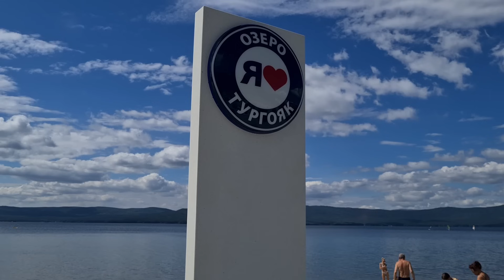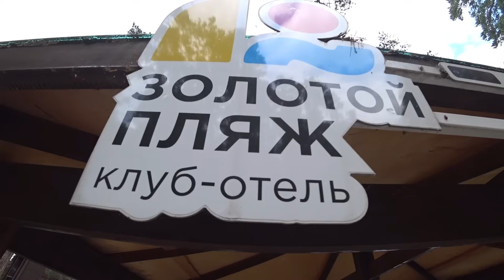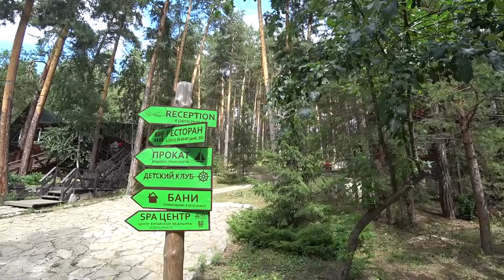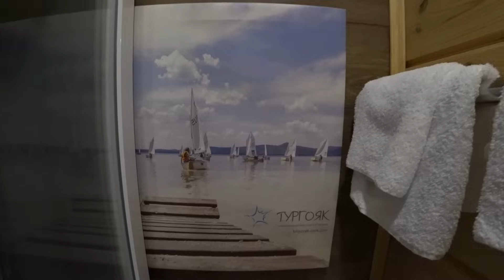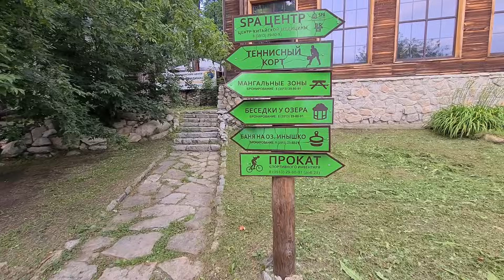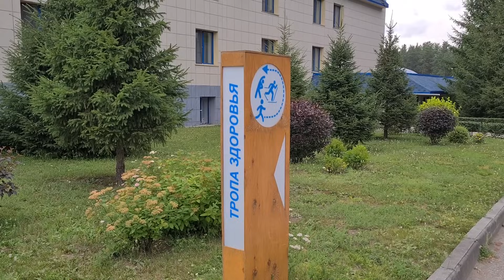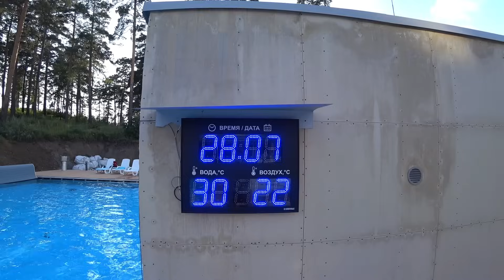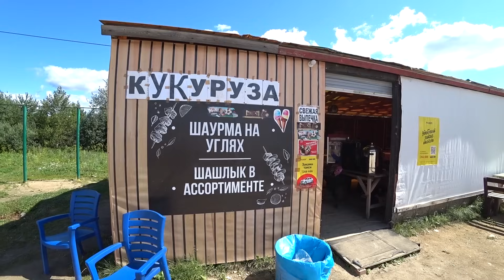Отдых на Тургояке. Тургояк Отель Золотой пляж. Отель Крутики. Озеро Тургояк Челябинская область.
Привет друзья!!
Наш сезон "Автопутешествие по Уралу" продолжается. Первой точкой нашего автопробега по маршруту Самара - Уфа - Челябинск - Екатеринбург была славная и колоритная Уфа.
Сегодня - одно из самых чистых озер России - Тургояк.
В этом выпуске:
- отель "Золотой пляж"
- чем заняться на озере Тургояк
- наше мнение о озере Тургояк
- наши впечатления от отеля "Золотой пляж"
- отель "Крутики"
- смотровая площадка Крутики
- Миасс, центральный городской пляж

Обязательно посмотрите наш новый выпуск - Отдых на Тургояке. Тургояк Отель Золотой пляж.  Отель Крутики. Озеро Тургояк Челябинская область.

Спасибо ребят за просмотр нашего нового выпуска Уфа - вся правда о столице Башкирии. Что посмотреть в Уфе за 2 дня. Уфа Башкирия. Отдых в Башкирии.

▬▬▬▬▬▬▬▬▬▬ஜ۩۞۩ஜ▬▬▬▬▬▬▬▬▬▬▬▬▬▬
RU TUBE